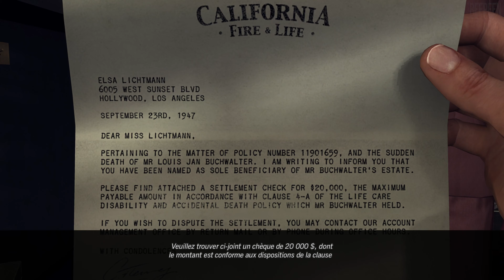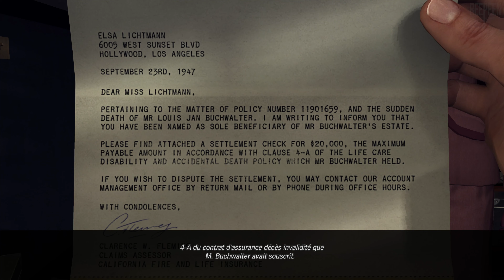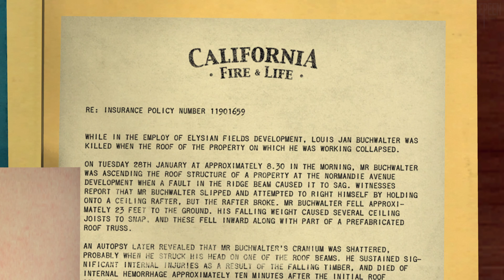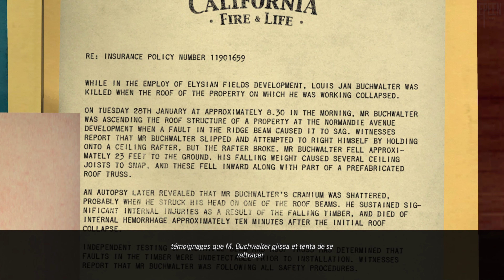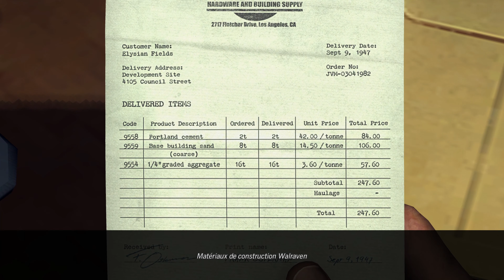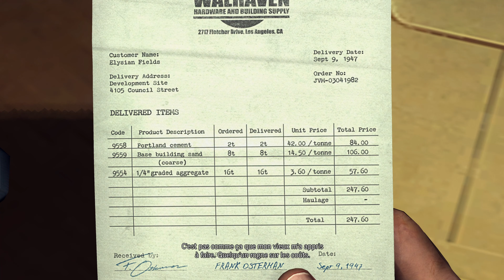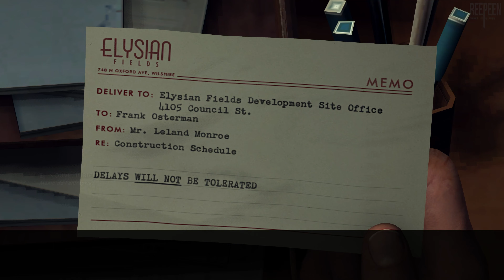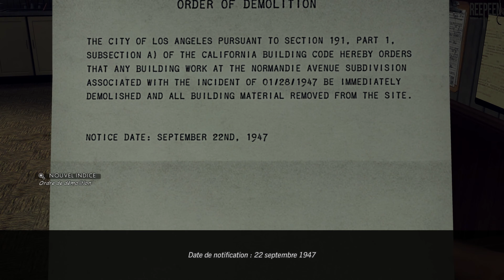L.A. Noire : La Maison en Allumettes [PC] - Let's Play VOSTFR (20/23)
Record PC : OBS in 1440p or 4K/60fps (NVENC) , CQP 22, 40/300Mbps
Record PC² : Nvidia ShadowPlay in 1440p or 4K/60fps, 120Mbps
Record Console : Avermedia Live Gamer Portable 2 Plus in 1080p/60fps, 70Mbps
DRIVERS: Version: 472.12
Benchmark Program : MSI Afterburner & RivaTuner
My PC
MB : Asus ROG Crosshair VIII Dark Hero x570
CPU : AMD Ryzen 7 5800X (4.850 GHz)
AIO : Corsair H115i RGB PLATINUM, 280mm
GPU : Nvidia RTX 3080 Founders Edition (1950 Mhz)
PSU : Corsair RMx, 850W
SSD₁ (OS) : Samsung 860 Evo, 500 Go, SATA III
SSD₂ (Video) : Samsung 860 Evo, 1 To, SATA III
SSD₃ (Game) : Crucial MX500, 2 To, SATA  III
HDD (Storage) : Western Digital WD Blue, 6 To
Case : Corsair Crystal 680X, White
Modding : CableMod C-Series PRO ModMesh Cable Kit, Black/White
Fan Case : 3x LL120
                    3x LL140 with Commander Pro
Monitor₁ : Samsung Odyssey G7 27" (27", VA, 1440p, 240hz, HDR600, G-SYNC)
TV : Panasonic TX-55GZ950 (OLED, 4K, HDR10+, Dolby Vision)
NAS : Synology DS920+ (4 x 14 to, WD Red Plus, SHR RAID)
Multimedia Box : NVIDIA SHIELD TV Pro (2019)
Keyboard : Corsair K70 RGB, Black (MX Red) (AZERTY)
Mouse : Logitech G502 Lightspeed
Mouse Pad : Logitech G240 with Logitech Powerplay
Headset : Sennheiser PC 373D
Microphone : Elgato Wave 3 with Wave Link
DAC : Creative Sound BlasterX G6
Nomad Headset : Plantronics BackBeat Pro 2
Speaker PC : Logitech G560 (2.1)
Soundbar TV : Sony HT-ZF9 with 2x Sony SA-ZR9 (5.1, Dolby ATMOS)